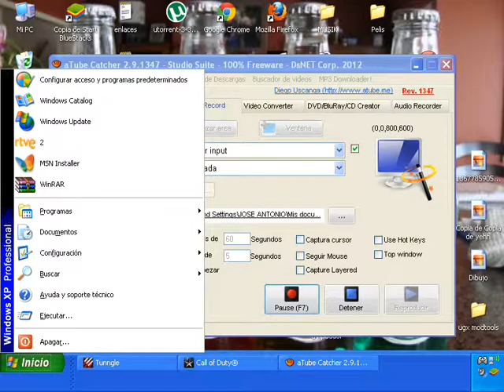cod5 custom map - rainbow (gameplay)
aqui dejo una pagina donde lo podeis encontrar, (hay que registrarse para ello)